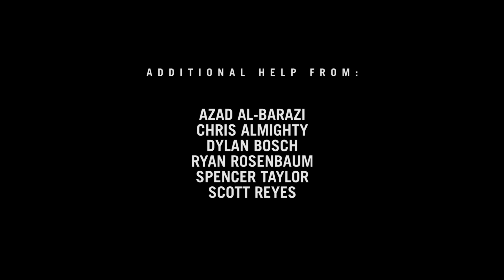Becoming a Trojan - Life in LA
Becoming a Trojan - Life in LA - EPISODE TWO